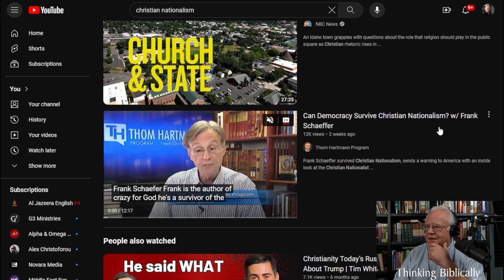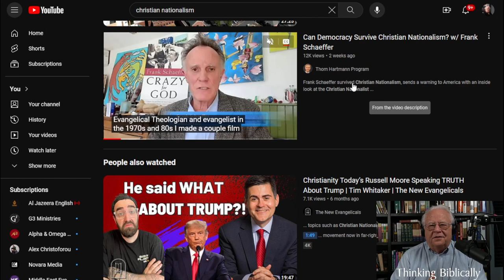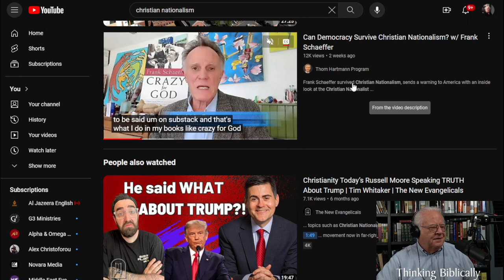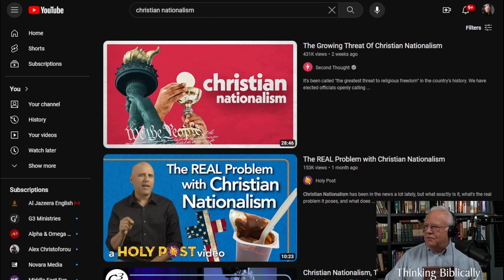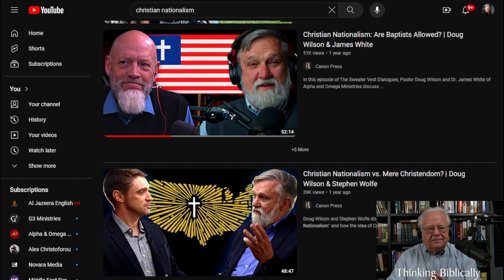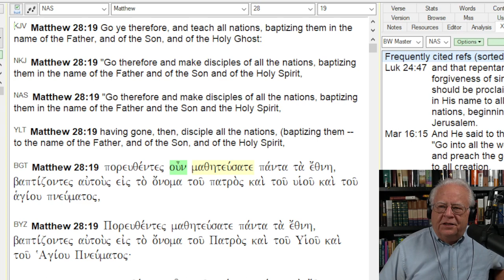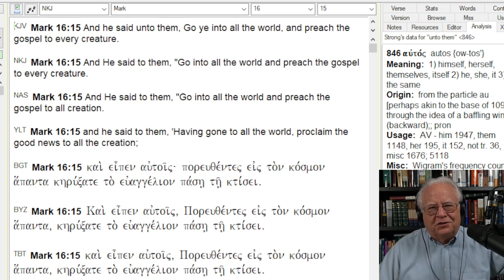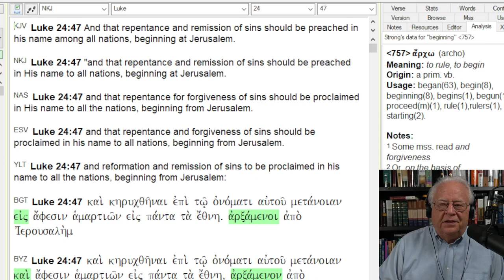The Real Mission of God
I begin with a bit about Christian nationalism but end up speaking mostly about our role as the Priests of God in Christ.